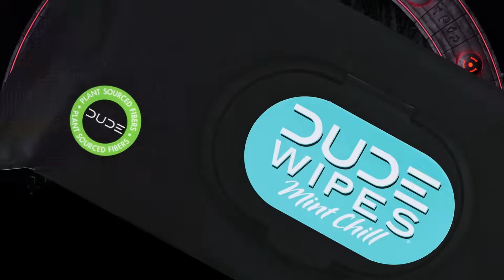William Montgomery - BEST OF MOMENTS - (NOVEMBER 2023)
Another monthly video for the great William Montgomery on the show Kill Tony.

Watch the full episodes on the Kill Tony YouTube page here -  @kill@KillTony

Thanks again @EZDAC on SoundCloud for the awesome Crazy remix, and to Daniela Andrade for the vocals.